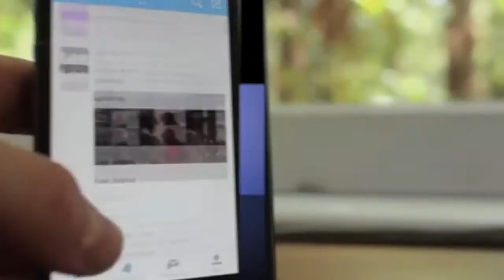Trailer - Mobile Application Development Workshop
AlFaisal University's First Mobile Application Development Workshop!

Presented by a Talented Saudi Aramco IT professional, Mr. Majed AlRoqaie.
on Thursday, 29th of December.

LIMITED SEATS!!